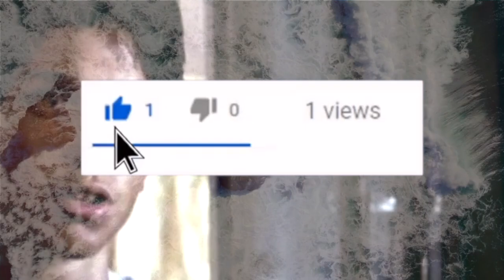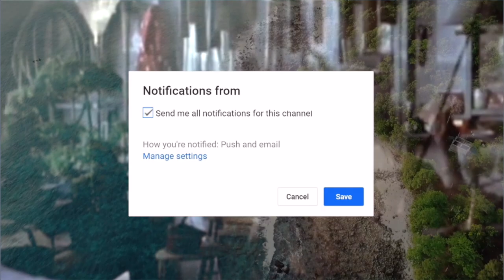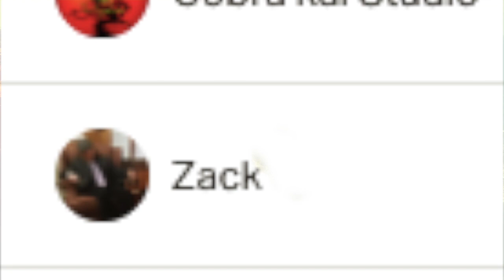COBRA KAI SEASON 3 - Daniel & Kumiko Fall in Love Again / Tea Pot Ceremony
COBRA KAI SEASON 3 - Daniel & Kumiko Fall in Love Again / Tea Pot Ceremony. In this video we discuss the possibility that Daniel & Kumiko may fall in love again in Cobra Kai Season 3. Ha! Caught you reading the description! Let us know by commenting "KUMIKO KISS".